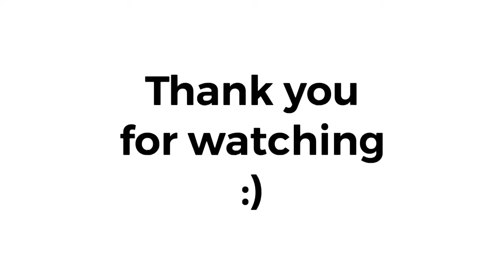How to make blooming tea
Shiva's Video